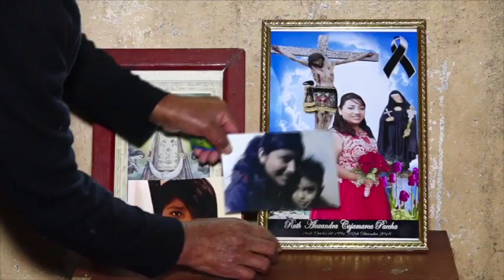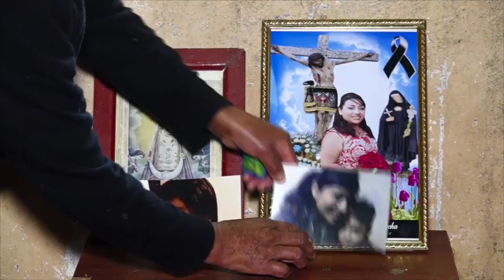Familiares lamentan muerte de migrante gironense en EEUU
En Mount Pleasant, la semana pasada ocurrió un fatal accidente automovilístico entre un auto Spark y un Ford Explorer, producto del impacto, Ruth Alexandra Cajamarca Paccha, de 24 años, oriunda de la comunidad de Santa Marianita de Girón fue rescatada sin signos vitales, mientras que su esposo, Darwin Joel Mayancela de la provincia del Cañar, de 26 años, fue ingresado al Westchester Medical Center con graves heridas. El conductor del Ford, un hombre de Ossining de 28 años, resultó ileso. La policía está investigando el hecho para determinar responsabilidades.
El servicio fúnebre de Cajamarca debió realizarse el viernes 7 de diciembre en Peekskill informaron medios de comunicación norteamericanos. Los familiares piden la ayuda de la comunidad para solventar los gastos médicos de Mayancela, quien ya ha sido intervenido tres veces.